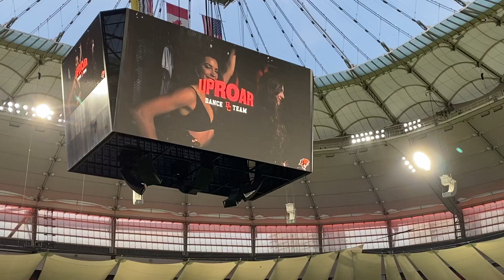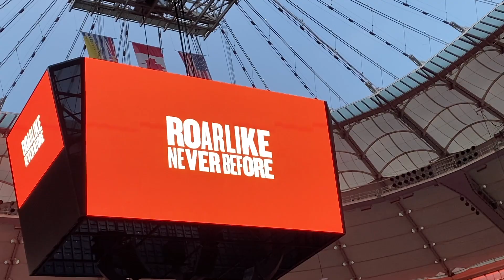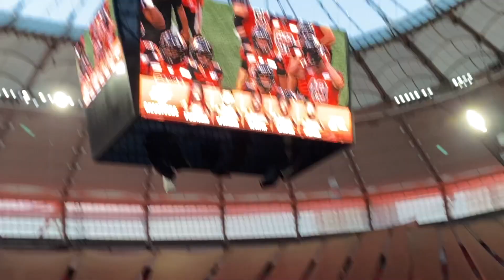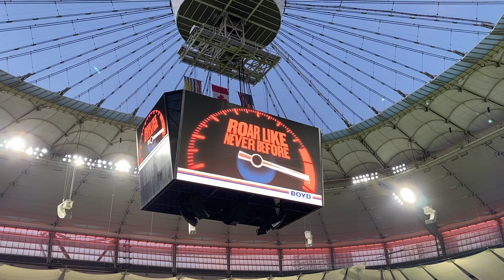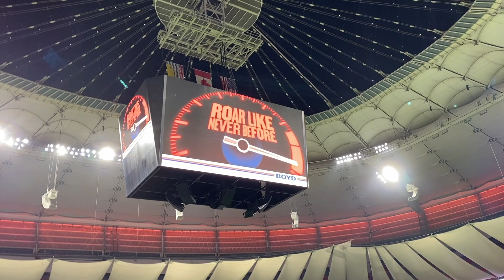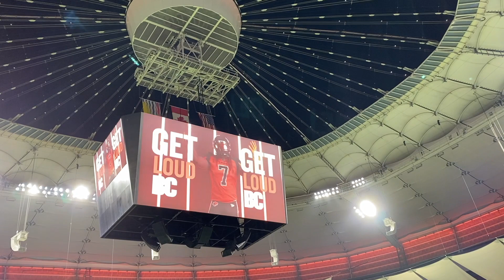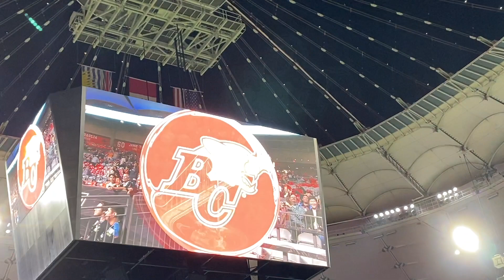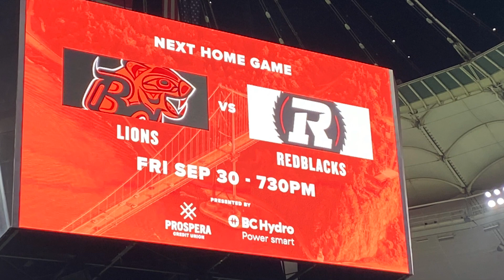BC VS Cal Sep 24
My apologies about the kid sitting in front of me. he was very active all game. it wasnt a total loss, we clinched a playoff spot for the first time since 2018, so...